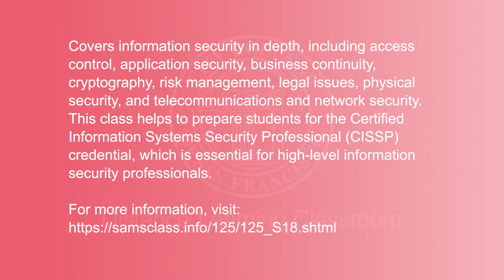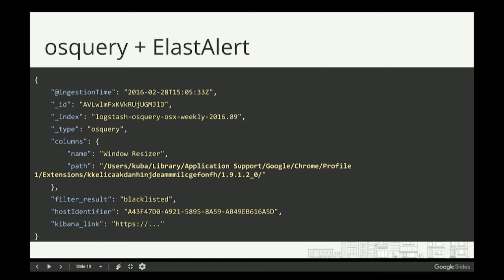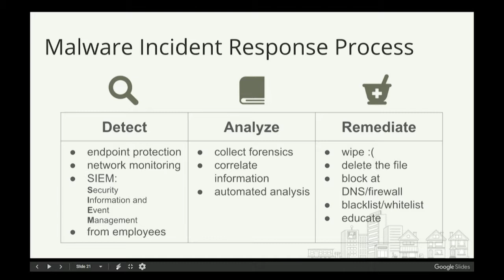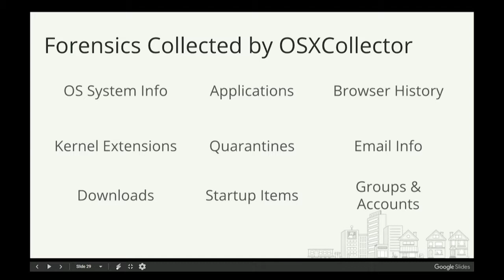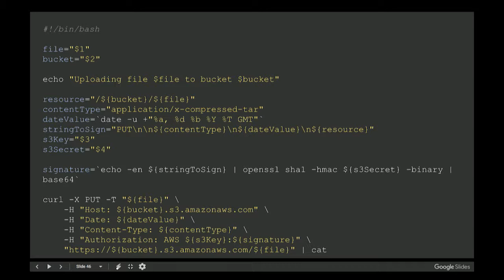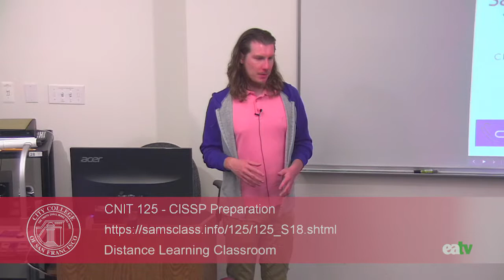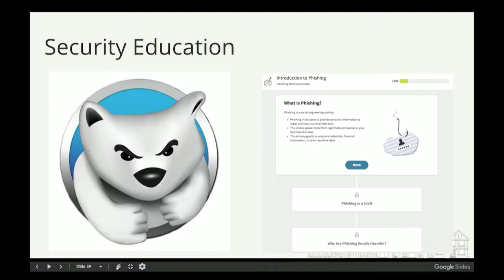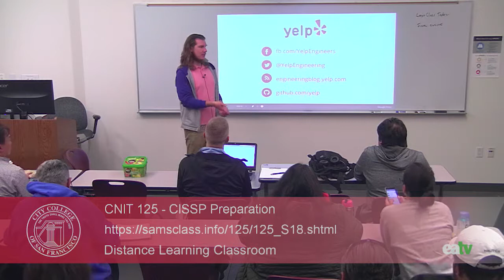CNIT 125 - CISSP Preparation, May 8, 2018 Lecture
Recorded on May 8, 2018 in the Distance Learning Classroom at the Ocean Campus of City College of San Francisco.